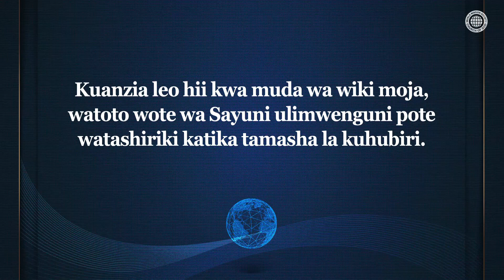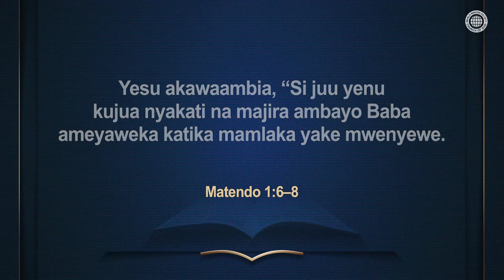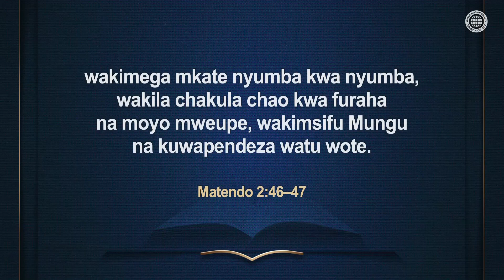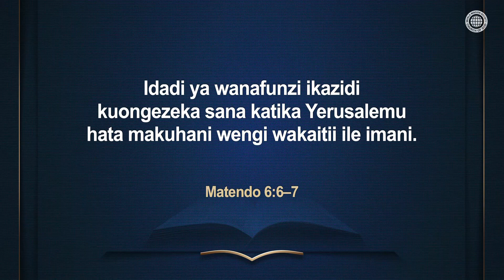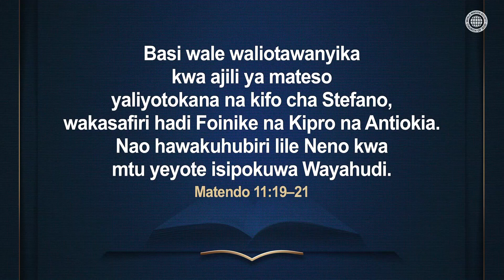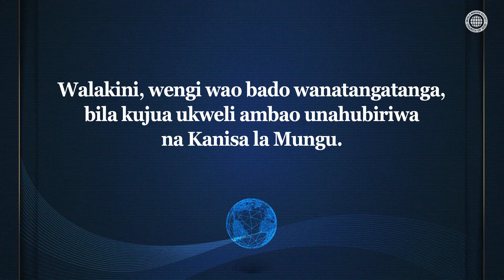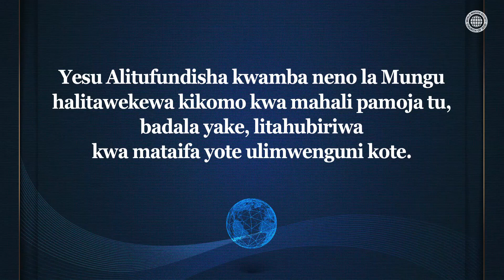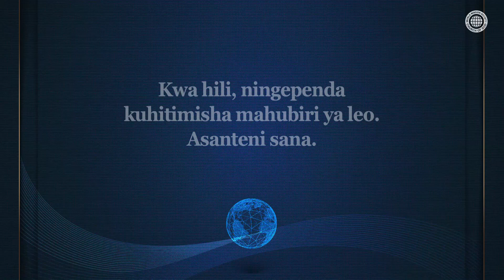Vuguvugu la Roho Mtakatifu na Kuhubiri [Jamii ya Misheni ya Dunia ya Kanisa la Mungu]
Vuguvugu la Roho Mtakatifu ambalo lilitekelezwa na Kanisa la Mungu baada ya kuadhimisha Sikukuu ya Vibanda
Vuguvugu la Roho Mtakatifu lilitekelezwa na Roho Mtakatifu aliyemiminiwa juu ya kanisa la mapema Siku ya Pentekoste. Kupitia hili watu 3,000 na 5,000 walitubu kwa siku moja, nao ukweli wa kwamba Yesu ndiye Kristo ukaenea kwa haraka hata kwa nchi za watu wa Mataifa.

Vuguvugu la Roho Mtakatifu linatekelezwa na wale waliojawa na Roho Mtakatifu
Leo, Kanisa la Mungu linaloadhimisha Sikukuu ya Vibanda linatekeleza Vuguvugu la kushangaza la Roho Mtakatifu ili kushuhudia kwa ulimwengu mzima kuhusu Kristo Ahnsahnghong na Mungu Mama, ambao ndio Waokozi katika Enzi ya Roho Mtakatifu.

Matendo 1:8
“Lakini mtapokea nguvu akiisha kuwajilia juu yenu Roho Mtakatifu, nanyi mtakuwa mashahidi wangu katika Yerusalemu, Uyahudi kote na Samaria, hadi miisho ya dunia.”

[ Hakimiliki za video hii zimehifadhiwa na Jamii ya Misheni ya Dunia ya Kanisa la Mungu. Hairuhusiwi kunakili na kusambaza bila kibali. ]